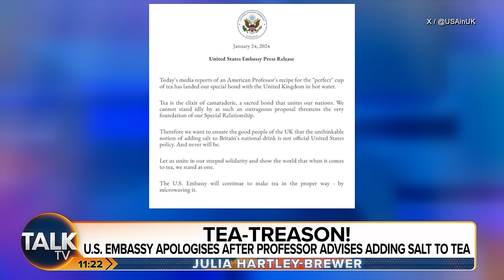"It's A Classic FAKE!" - Former NATO Commander On ITV Viral Video Of Palestinian Man Shot By IDF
Graphic footage from ITV has shown a Palestinian man, earlier interviewed by the broadcaster, being shot allegedly by IDF forces.

The Israeli Defence Force has since responded to the clip, accusing ITV of serving Hamas' propaganda efforts.

Joining Julia Hartley-Brewer to discuss it is former NATO Commander Chris Parry who believes the viral video has been "faked".

"Gazans and Hamas keep putting out fake videos. There's changes in clothing, breaks where they've done retakes - you only hear a gunshot!"